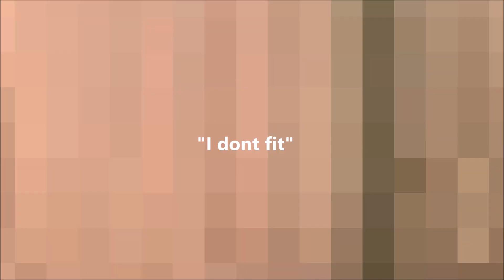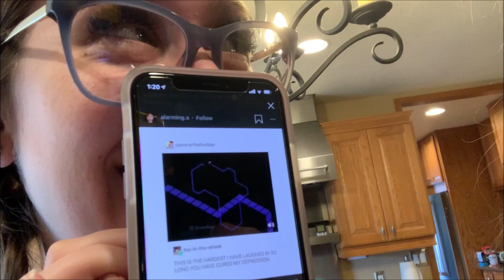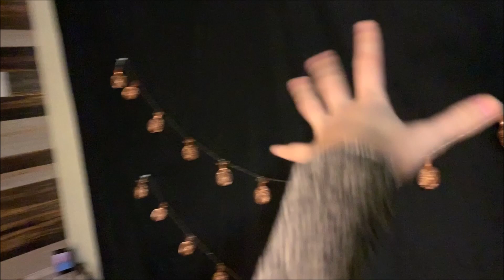A Day in My Life (As a Model)